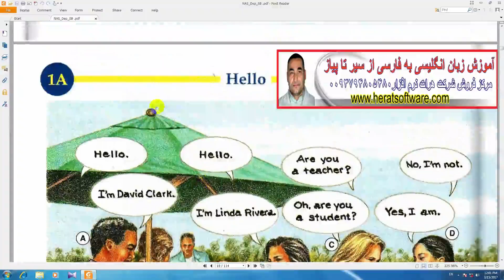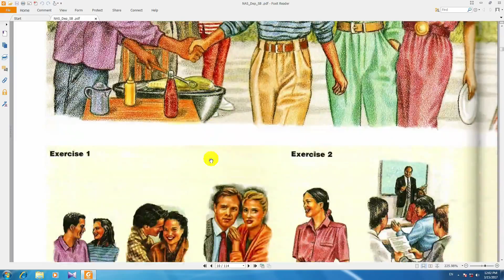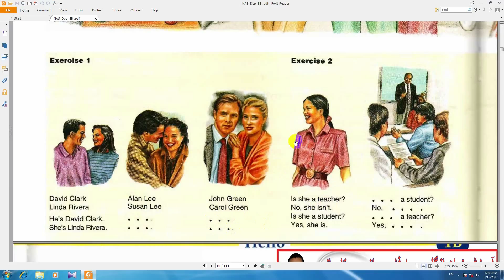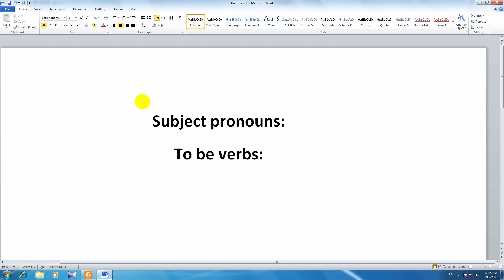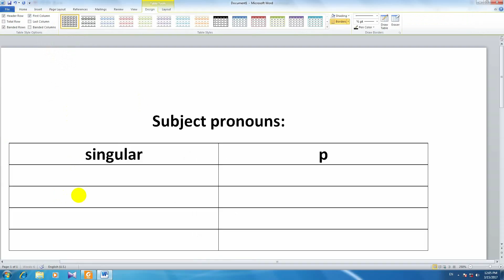ساده ترین آموزش زبان انگلیسی درس اول